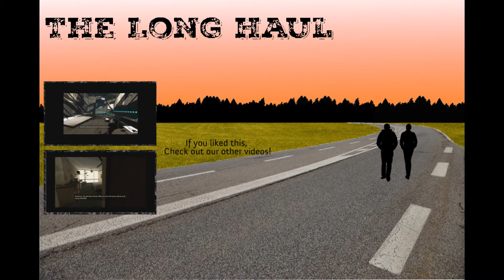THE LONG HAUL- Portal 2 Ep. 2: WAKING THE MACHINE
Fact Spheres Facts #1) At some point in their lives 1 in 6 children will be abducted by the Dutch.